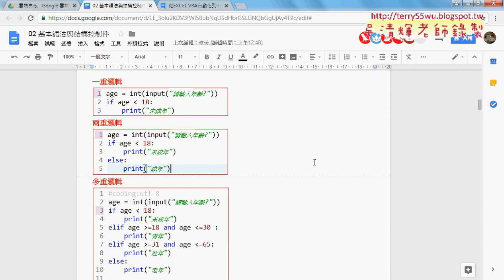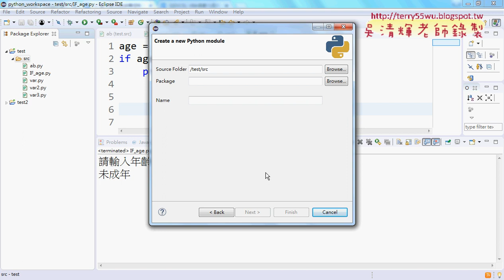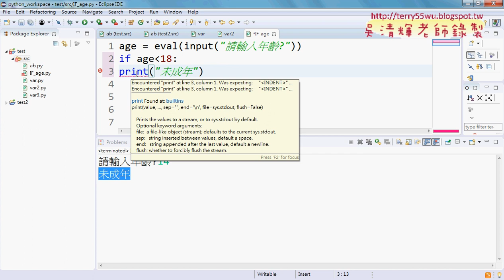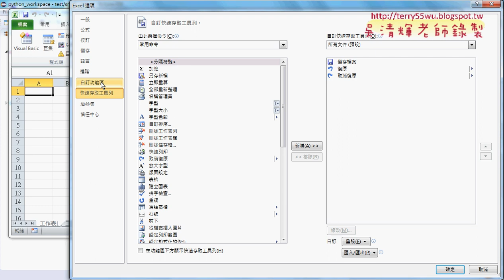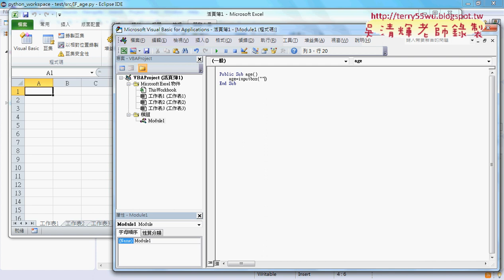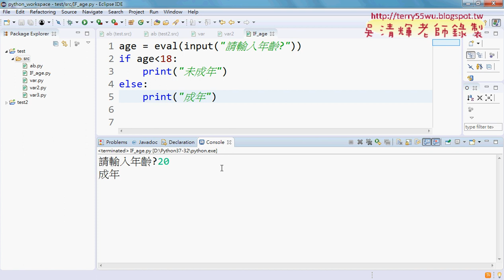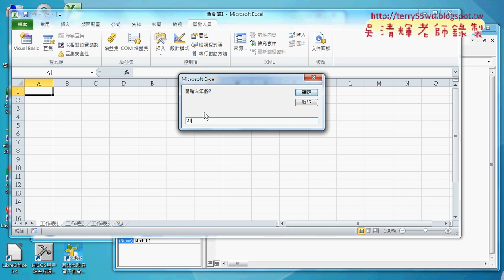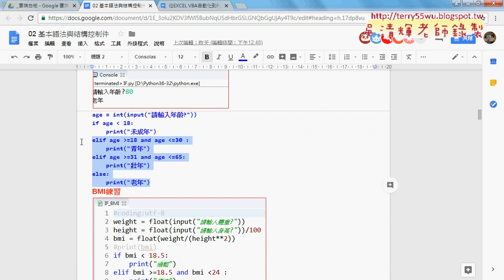01 環境設置與IF兩重判斷與改寫VBA